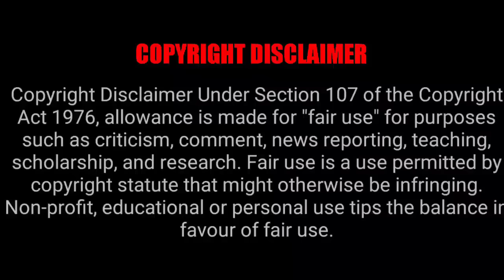Gargi - (Tamil) Movie Explained In Hindi | 2022 | Sai Pallavi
The journey of a young school teacher to prove her father's innocence with the help of a juvenile advocate who's never even seen the interiors of a court hall.

gargi 2022 movie explained in hindi

gargi 2022 movie explained

gargi 2022 full movie

gargi 2022 movie explanation

gargi 2022 ending explained

gargi 2022 movie review in hindi

gargi 2022 movie in hindi